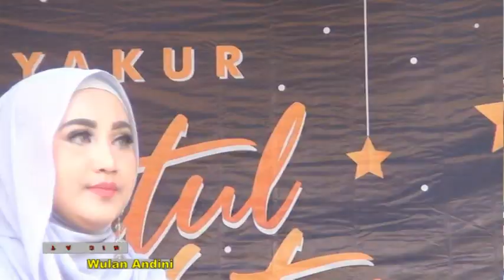KATA CINTA - AL-Manar Cover Wulan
Kata cinta